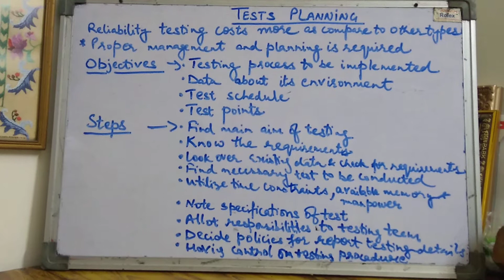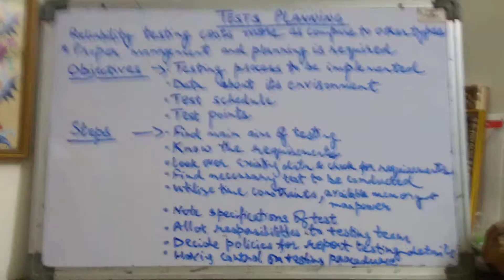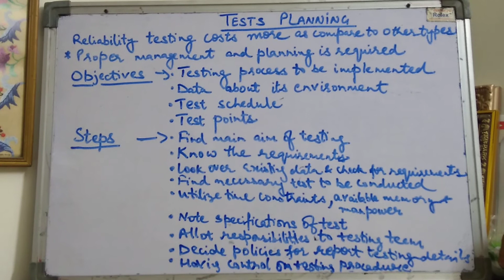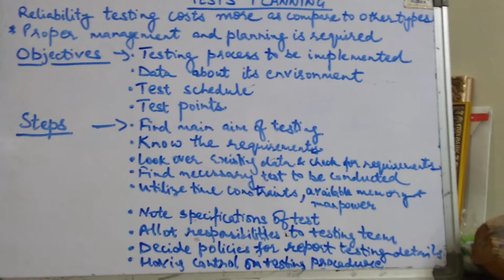Tests Planning under Software Reliability